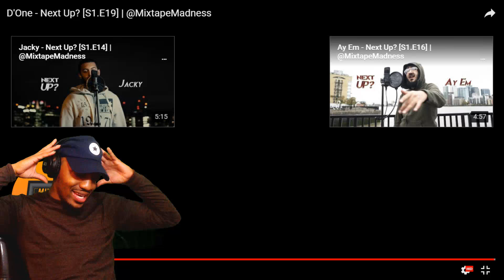D'One - Next Up? [S1.E19] | @MixtapeMadness | REACTION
D'One has an amazing flow. He can literally ride any beat!